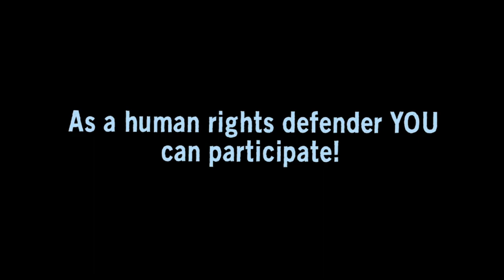The UN Human Rights Council elections: why do they matter and how can you engage?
The UN Human Rights Council is the main international body in charge of human rights. Its success depends on its members commitment to protecting human rights. Elections are held every October in New York. As a human rights defender you can participate!